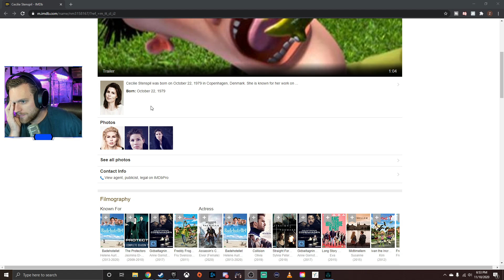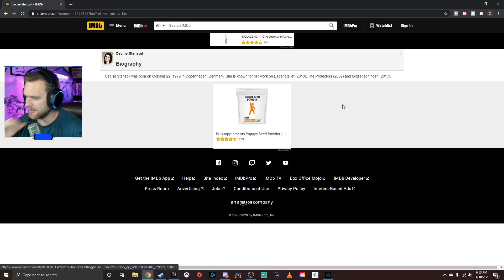Assassin's Creed: Valhalla #3 | Havin' Some Pogs and Grogs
Hang out with us over on Twitch!
We stream live Monday - Friday 3:00pm MST

Over on our Twitch channel, we play Assassin's Creed: Valhalla.

If you enjoyed the video and want to see more please consider throwing down a Like and joining us over on Twitch. It helps a ton!

New to the channel? I stream over on Twitch and do gameplay videos, also commonly known as a Let's Play. These videos are my travels and guides through games with continuous English commentary doing my best to explain my decisions and strategy I use.